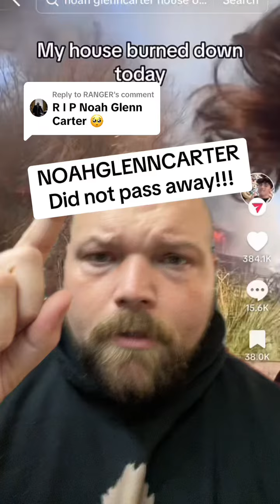Noah Glenn Carter CAUGHT In a House Fire!!!